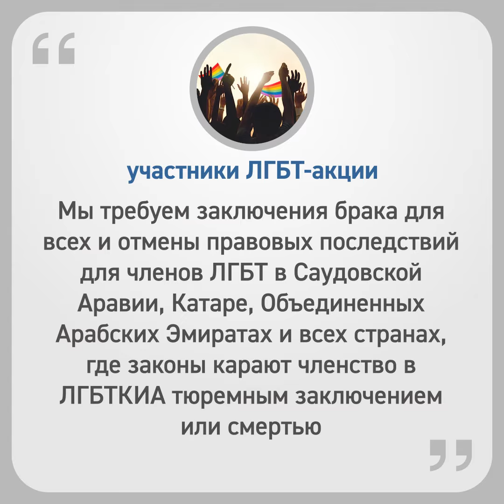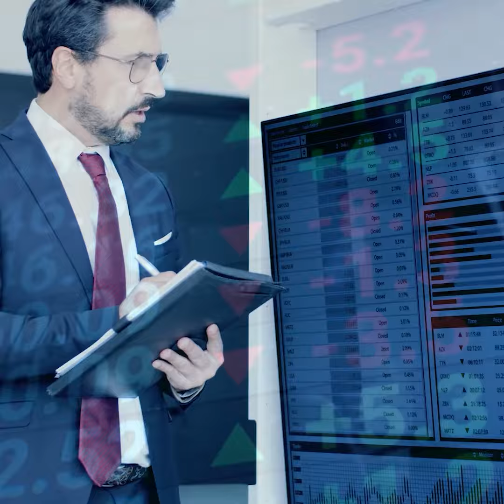У ЛГБТ появилась своя «Кааба»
На прошлой неделе бурю негодования мусульман вызвала мобильная радужная Кааба, которую установили в столице Германии. Как выяснилось надувная мусульманская святыня, осквернённая радужными флагами, является частью проекта по созданию безопасного пространства для путешествия ЛГБТ-мусульман в Европе.
💻 Ссылка на курс DIGITAL BRAND MARKETING